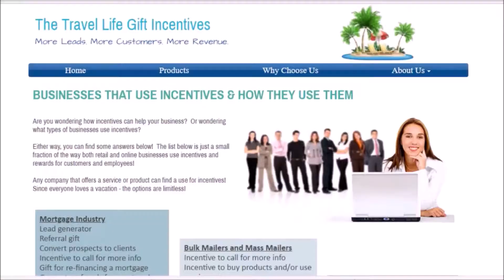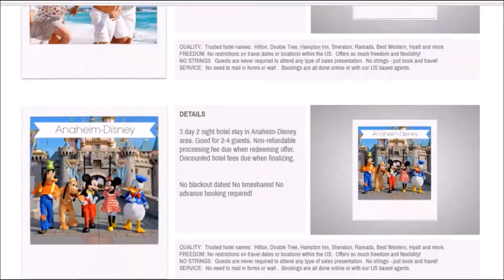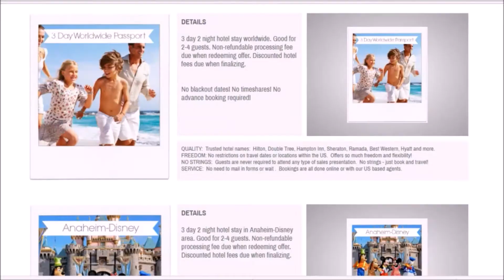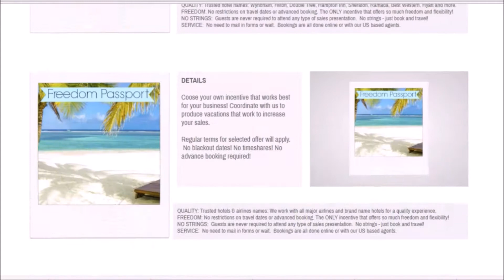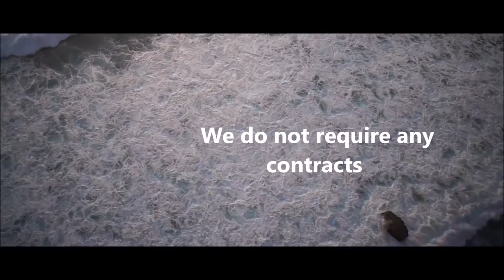Travel Gift Vouchers